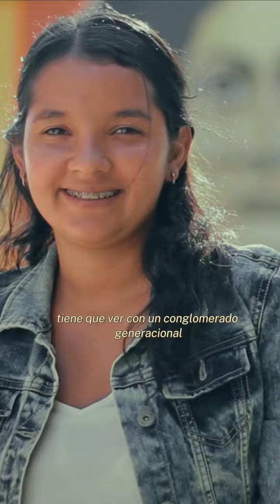@GobDeVenezuela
En Venezuela, la juventud representa una parte significativa de la población. Es fundamental que este sector se involucre activamente en la construcción del país, riendo, enamorándose, comunicándose, bailando, estudiando y pensándose como parte integral de la nación.

Al reafirmarse en su historia, la juventud venezolana tiene la oportunidad de guiar a la sociedad hacia un futuro mejor. Con su energía, compromiso y visión, la juventud puede ser el motor de cambio y progreso que Venezuela necesita.